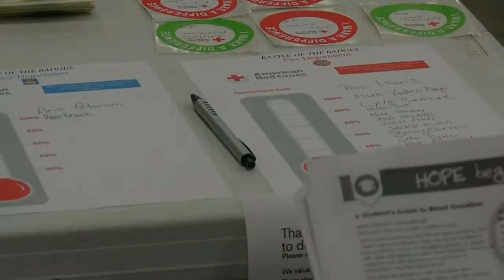Oshkosh Battle of the Badges